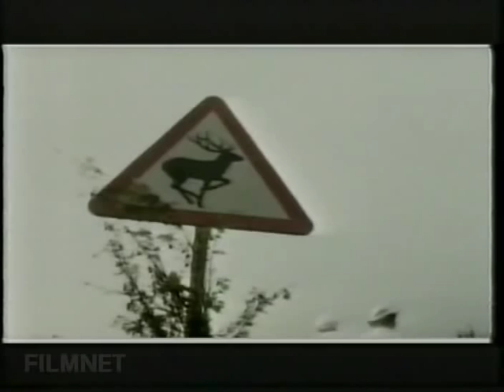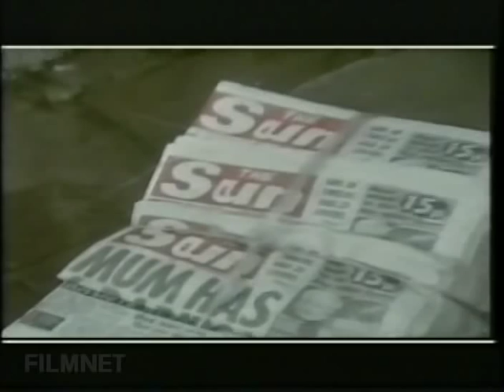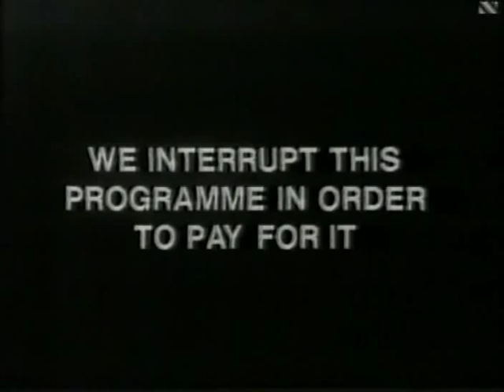The Steam Video Company - Episode 2 (Part 1 of 2) - Rare UK comedy series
Thames comedy sketch show from 1984 which spoofs low budget horror films and various television programmes, with over the top ridiculousness and non-stop jokes. It has a similar style of humour to other comedy series such as Monty Python's Flying Circus.

In various roles, starring are: William Franklyn, Barry Cryer, Anna Dawson (later played "Violet" in Keeping Up Appearances), Bob Todd, Madeline Smith ("Miss Caruso" in Live and Let Die) and Jimmy Mulville.

It was written by David Renwick and Andrew Marshall, who had previously written the series End of Part One and Whoops Apocalypse.

Directed and produced by David G. Hillier (later directed The Imaginatively Titled Punt & Dennis Show); voiceovers by Bob Danvers Walker (who voiced British Pathé newsreels). Theme tune is by Level 42 members Mark King and Mike Lindup.

It was only shown once, has never been released on video and is now mostly forgotten. (This video will be removed from Youtube if either it is released on DVD, or if I am contacted directly by Thames requesting such an action be taken).

Broadcast date: Thursday 26th January 1984 on Thames Television. Episode 2 of 6 (Creature from the Black Forest Gâteau).

SPOILERS: Includes parodies of: What's My Line, Groucho Marx, Russell Grant